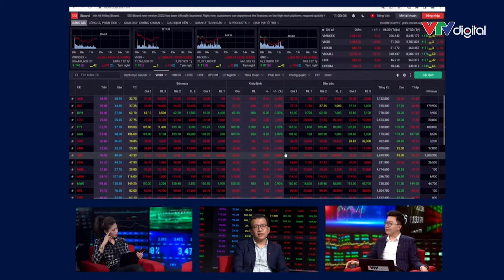[BÍ MẬT ĐỒNG TIỀN #19] YẾU TỐ VĨ MÔ NÀO NHÀ ĐẦU TƯ CẦN QUAN TÂM TRONG THÁNG 5/2022?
🍀 Trong Bí mật đồng tiền số 19 với chủ đề "Bye/Buy in May?", chuyên gia X.30 - Kinh tế trưởng tại SSI và ông Nguyễn Tuấn Anh, Nhà sáng lập của FinPeace đã chỉ ra những yếu tố vĩ mô tác động tới thị trường chứng khoán Việt Nam mà nhà đầu tư cần quan tâm ngay lúc này.

👉 Xem lại số thứ 19 với chủ đề "BYE/BUY IN MAY?" của Bí Mật Đồng Tiền tại